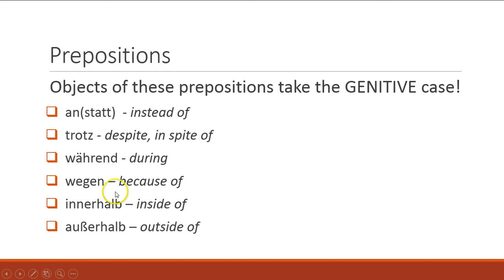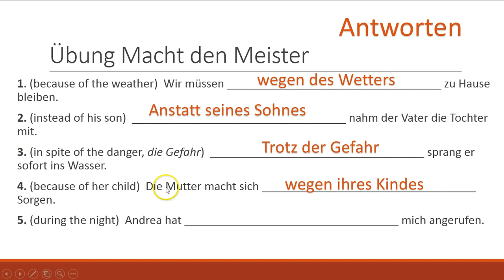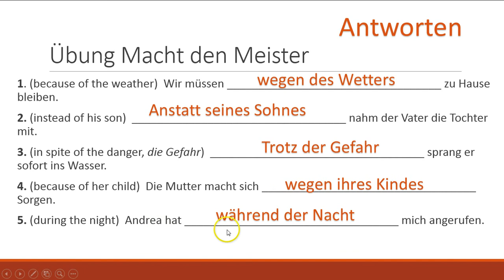German Grammar: Genitive Prepositions